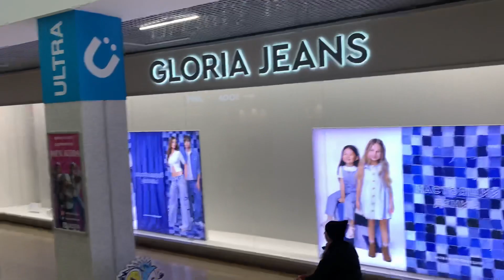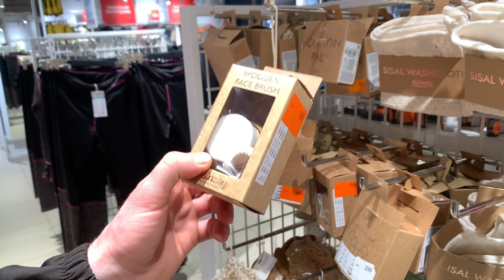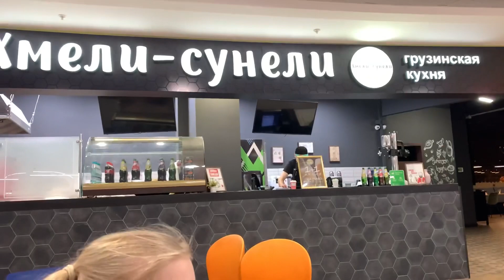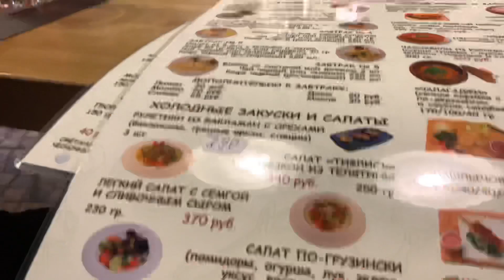В Торговый Центр всей СЕМЬЕЙ / Зашли в Kari / Sinsey ( Син) / Семейный ужин в ресторане / Влог